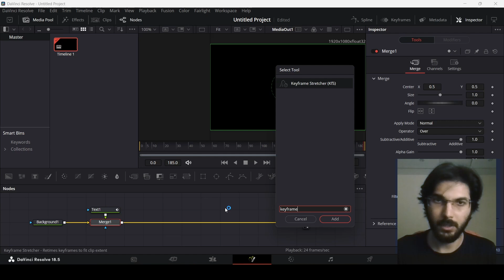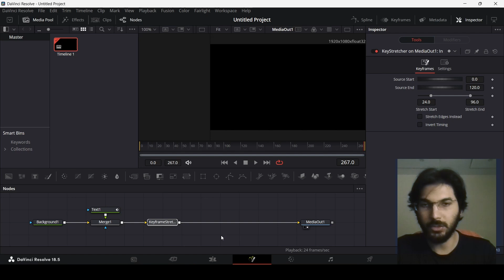DaVinci Resolve Keyframe Stretcher - Resize Fusion Comps along with keyframes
That one node you were looking for in fusion.
This will make your life much easier, trust me.